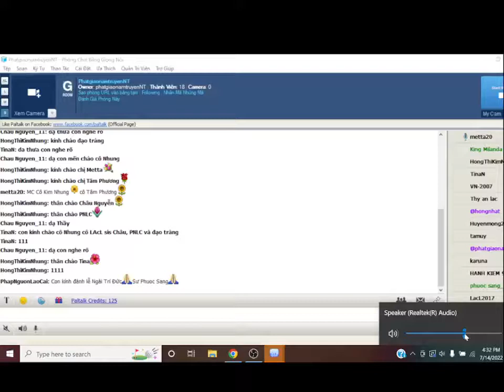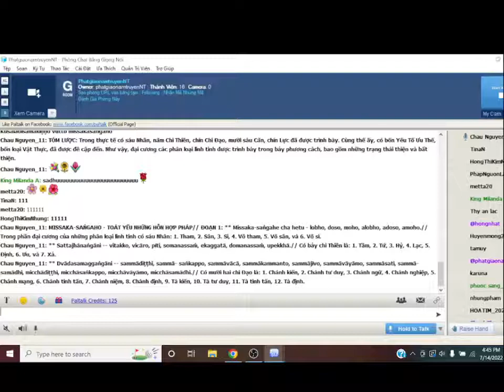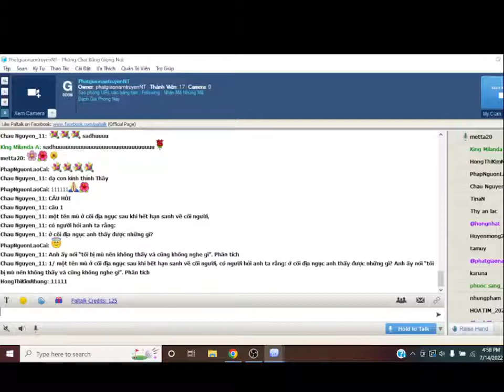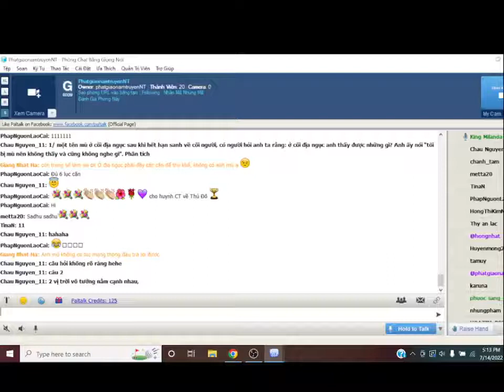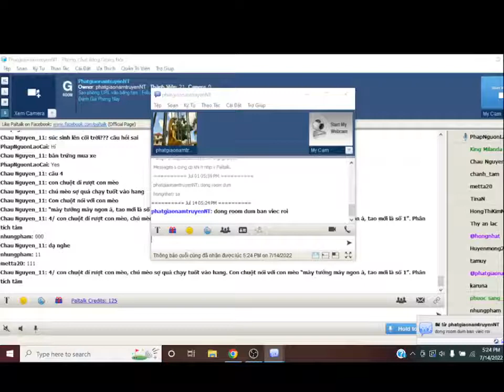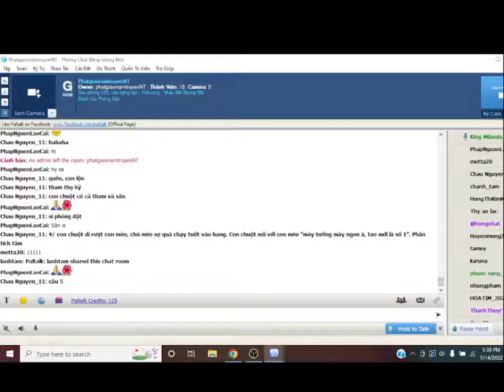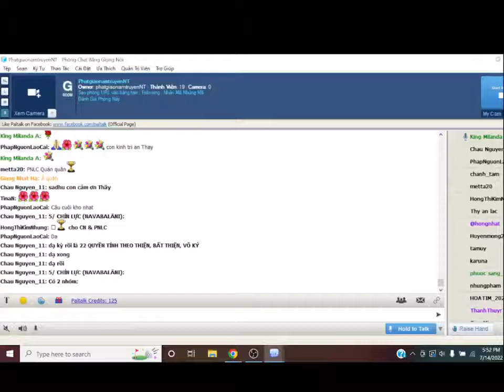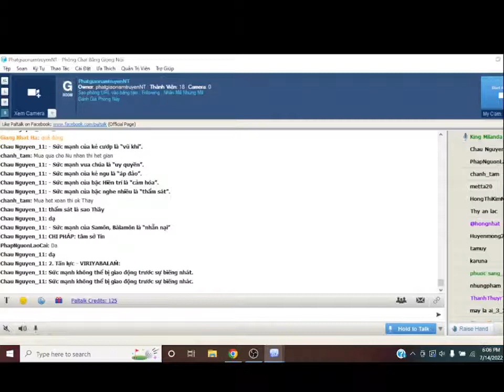183_Room PhatgiaonamtruyenNT - Vi Dieu Phap_King Milanda(Buổi 183) Thứ Sáu July 15-2022.